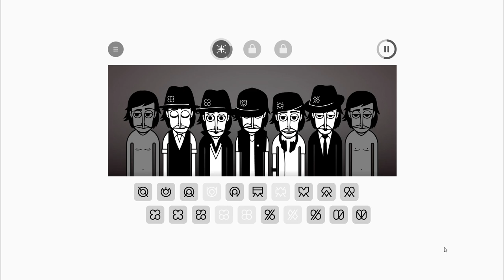INCREDIBOX my own mix v12